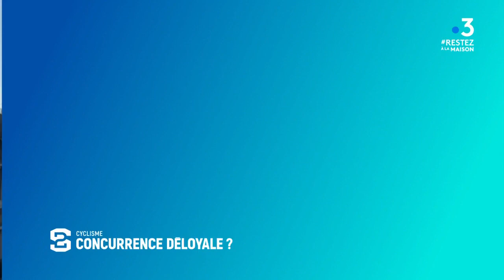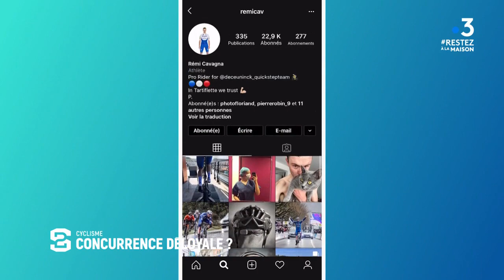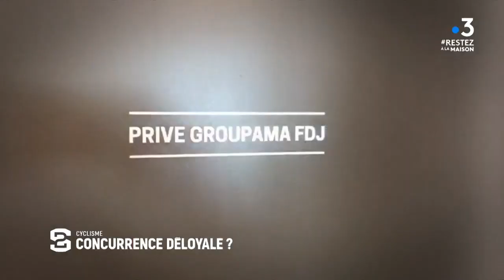Cyclisme : Une concurrence déloyale en Europe ?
En France, les coureurs sont obligés de s'entraîner en intérieur sur leur vélo connecté. De l'autre côté de la frontière belge, le cyclisme sur route est autorisé aux professionnels, un réel avantage. Cette différence légale n'a pas échappé à l'équipe Quickstep : elle comprend Florian Sénéchal, coureur Belge et Rémy Cavagna, coureur français qui vient d'entamer sa quatrième semaine sans pouvoir poser les roues sur le bitume. Cette situation ne pose-t-elle pas un problème d'équité dans la préparation des courses à venir ? Les cyclistes français attendent avec impatience une décision du gouvernement.